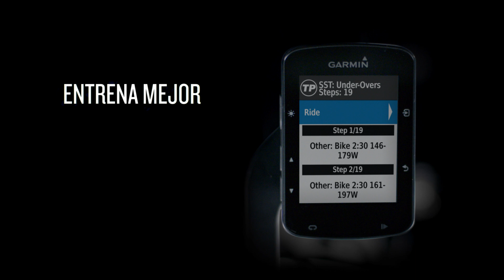Edge 520 Plus - Video de características / beneficios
Entrena de forma más inteligente y descubre nuevas rutas con Edge® 520 Plus, el ciclocomputador con funciones de navegación avanzadas y desafíos integrados. Incluye Garmin Cycle Map con indicaciones giro a giro para rutas en carretera y fuera de ella, además de la función Strava Live Segments.